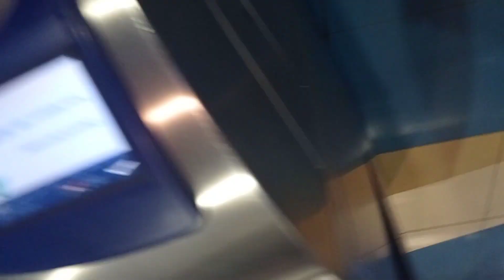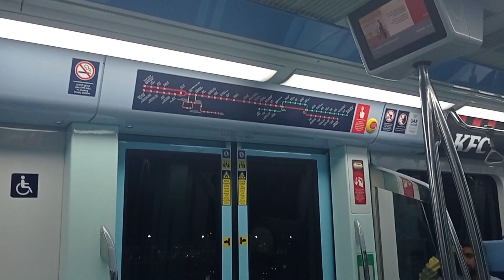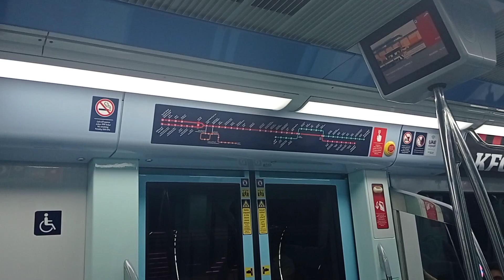Travelling to Ajman By Dubai Metro, Dubai Bus & Ajman Bus..Amazing Tour 06.07.23